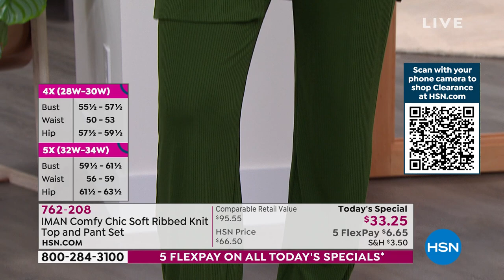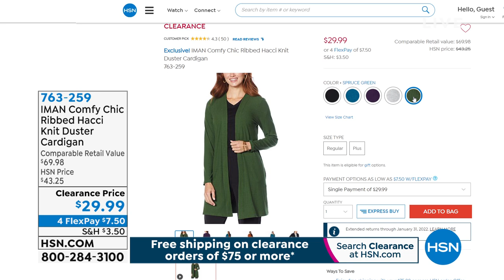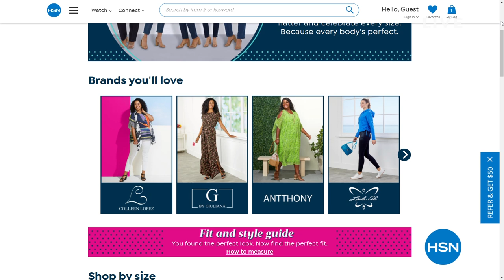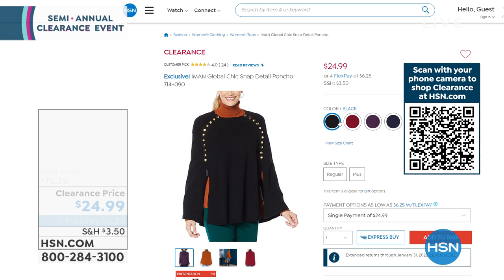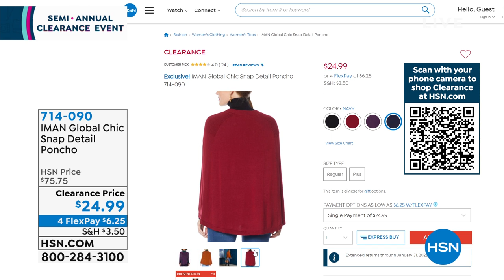HSN | AT Home 12.21.2021 - 09 AM